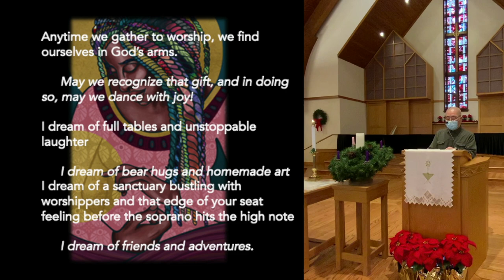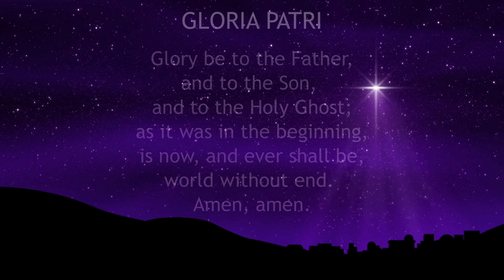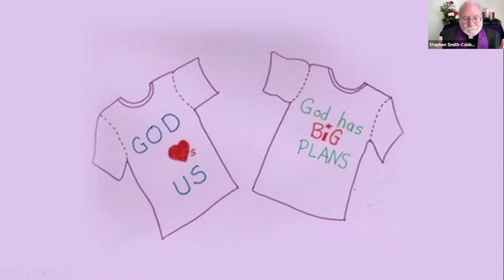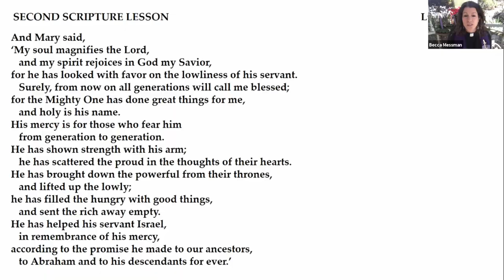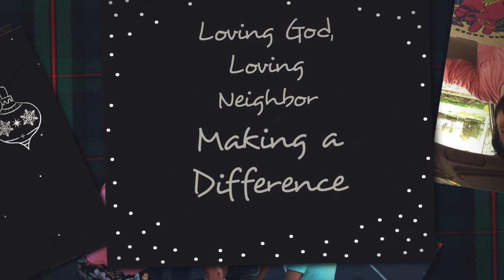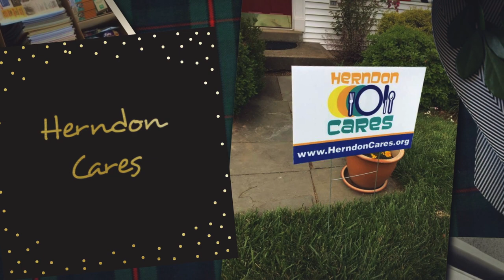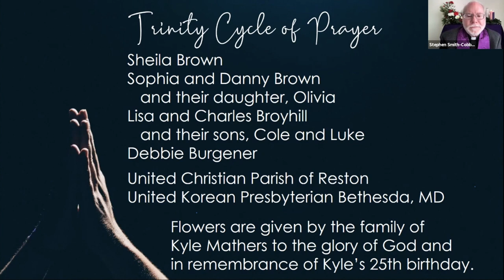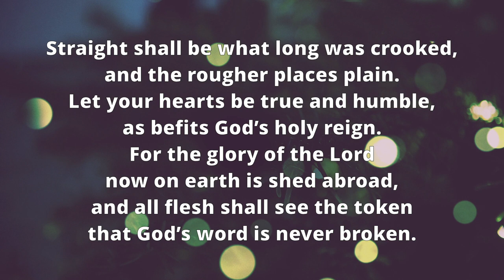Zoom Worship - December 13, 2020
Trinity Presbyterian Church - Zoom Worship - December 13, 2020